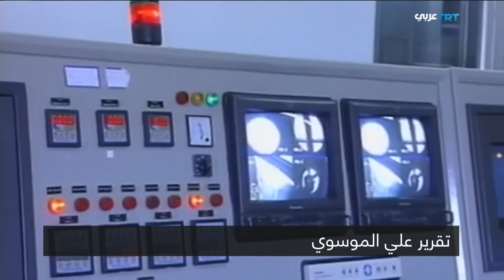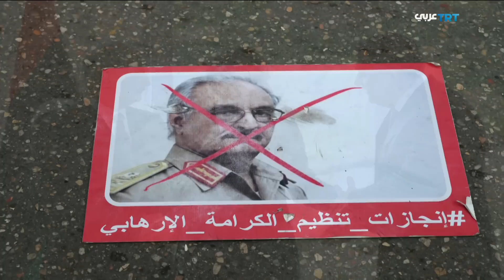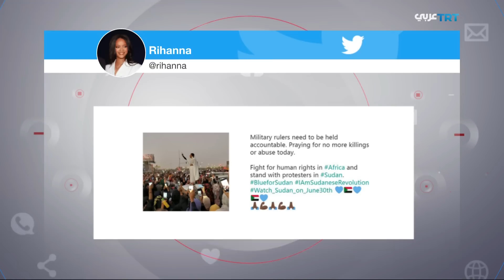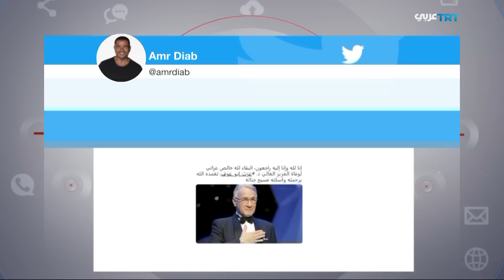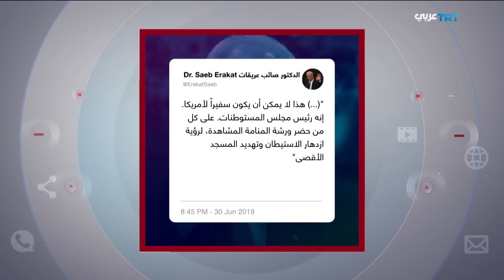قوات حفتر تتراجع وتطلق سراح ستة أتراك بعد تهديدات قوية من أنقرة | المجال 11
قوات حفتر تتراجع وتطلق سراح ستة أتراك بعد تهديدات قوية من أنقرة والسودان ما بعد الثلاثين من يونيو وطلب المجلس العسكري التهدئة  وقصف إسرائيلي على سوريا هل بدأت منظومة إس 300 الروسية العمل؟